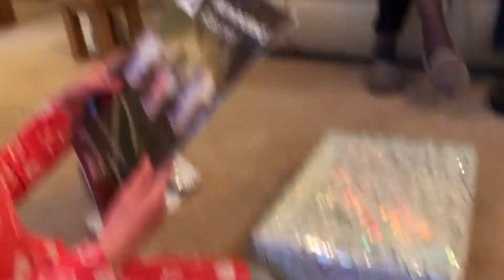Bibbly Present Opening!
Bibbly opens some of her 8th Birthday presents 🎁